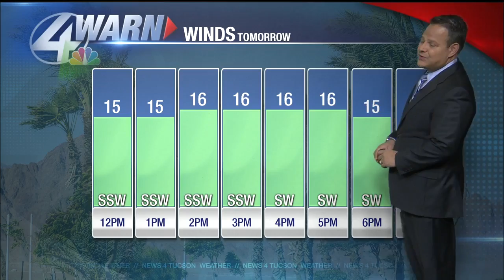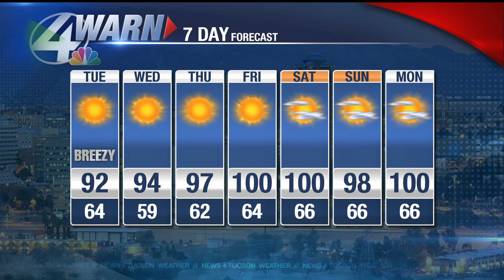Monday weather update